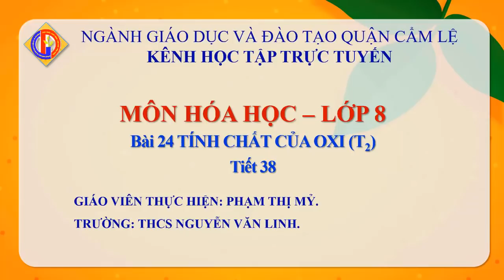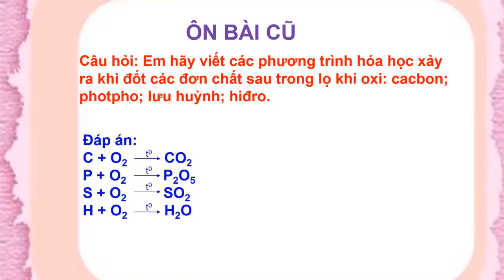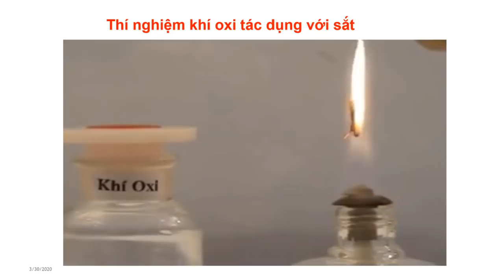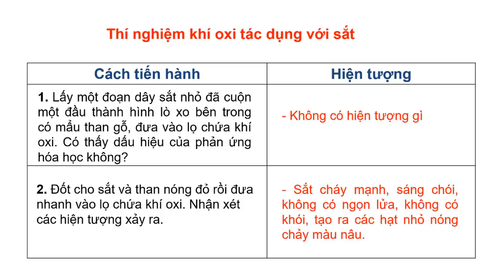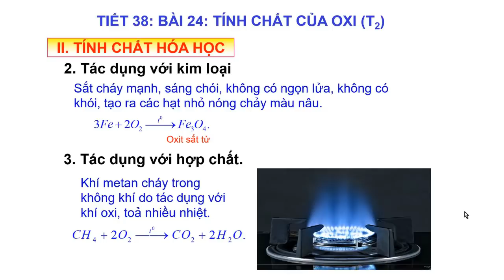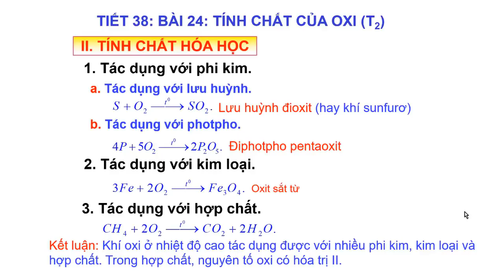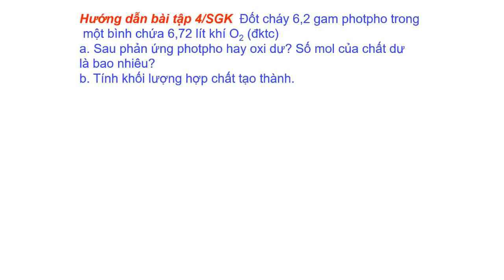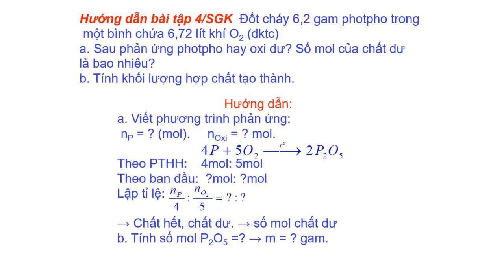HÓA HỌC 8 - TIẾT 38 - BÀI 24: TÍNH CHẤT CỦA OXI (TT) | DẠY HỌC TRỰC TUYẾN CẨM LỆ